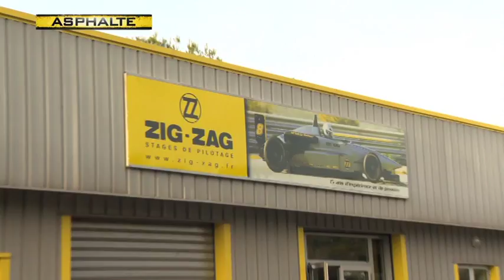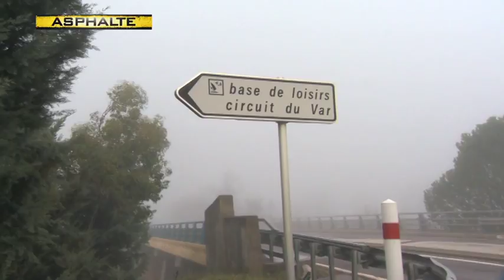Essai Renault Megane RS